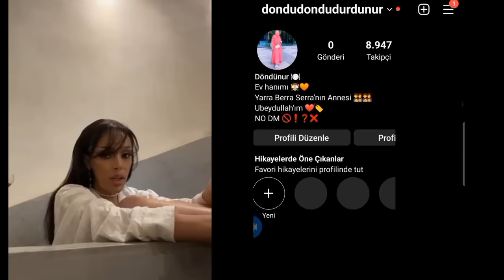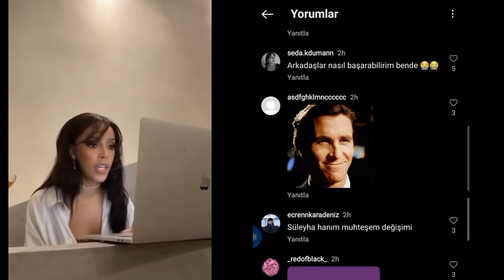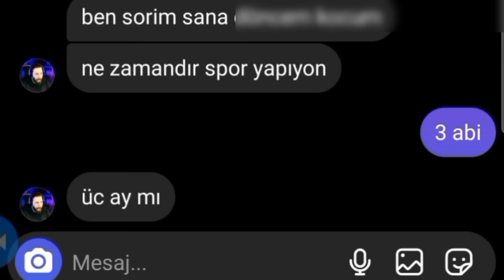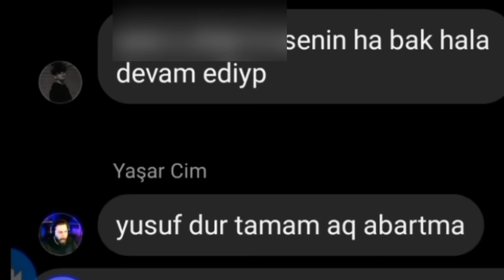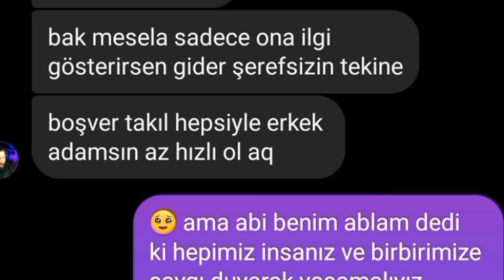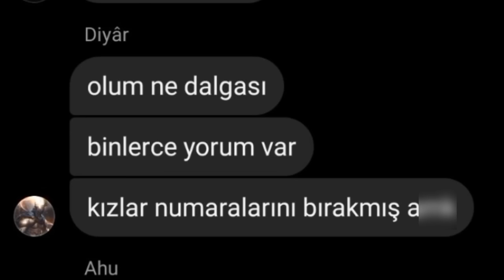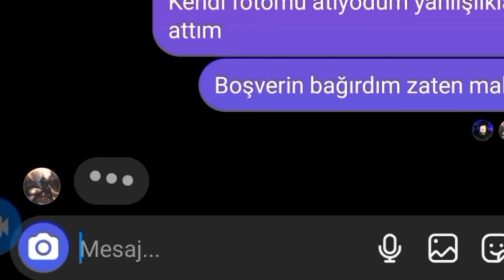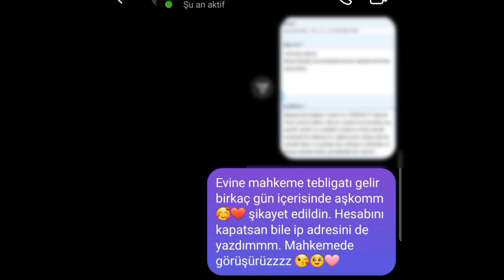Sigma Ergenlerin Gruplarına sızıp kavga çıkarttım 💋☕️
All permissions have been obtained from people in this video. 💋
Selamiko ballı çöreklerimm. Ben Nurdisina aka Nurdi Gundi. Haftalardır bu video için hep birlikte uğraşıyoruz ve bu sefer sizler de bana ayak uydurup kraliçeliğin ve fitne fesatlığın bir parçası oldunuz. o yüzden tenk yuuu şekerimmm  😘 Bana destek olan tüm katıl abunişkolarıma kocaman öpücükler. sonraki videolarda görüsüruz tatlimmm 💋✍️🏻☠️👺